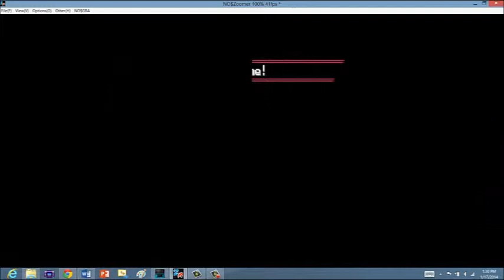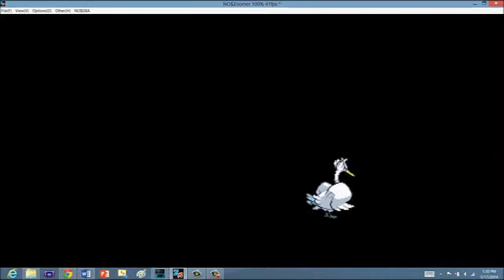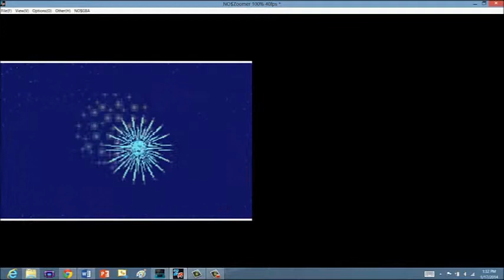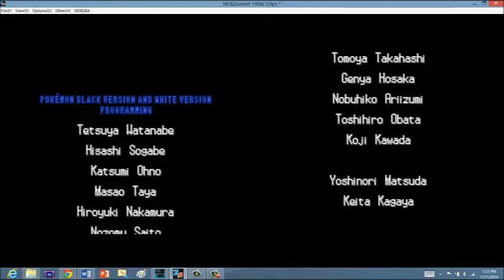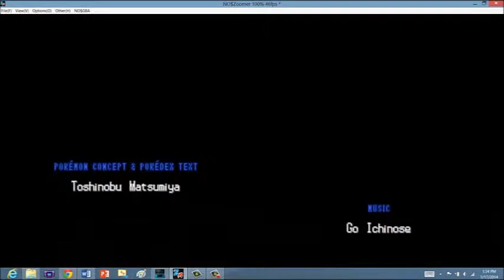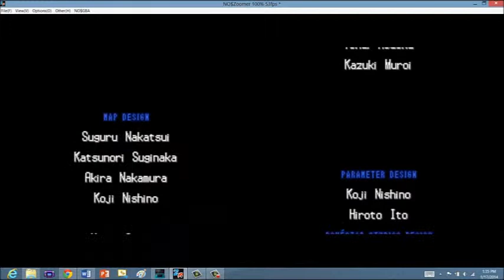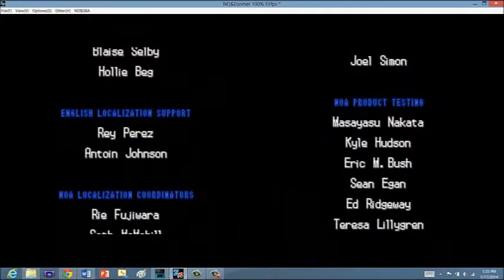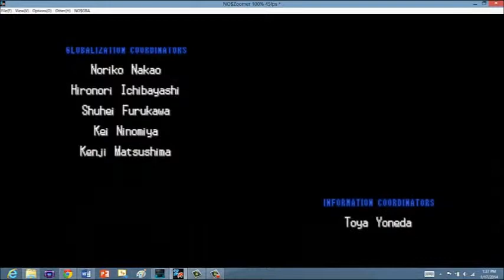Let's Play Pokemon Black 2: Part 25 - The Battle Against Champion Iris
The time has finally come for us to face the champion of the Unova region, Iris, the Dragon type master.  Do we have what it takes to reach success and enter the Hall of Fame?